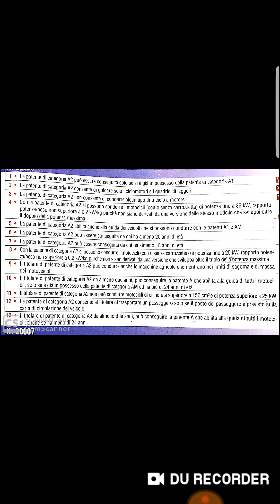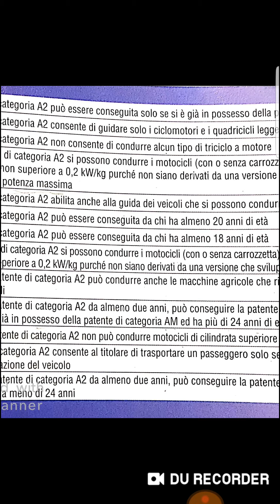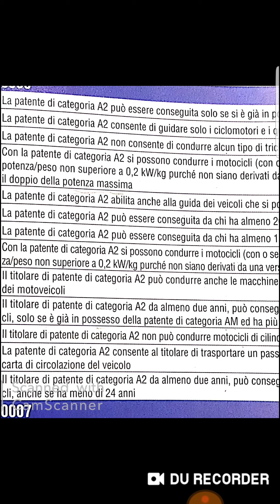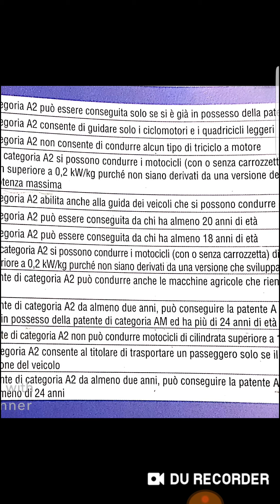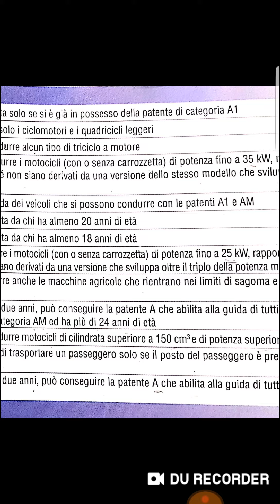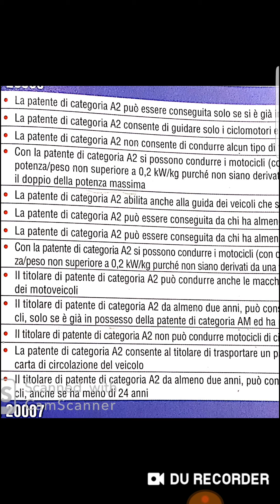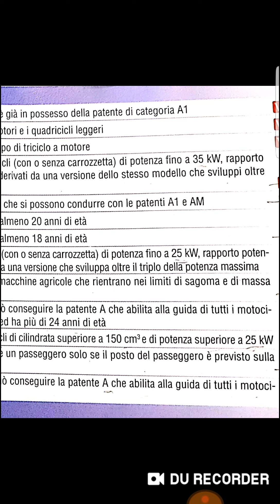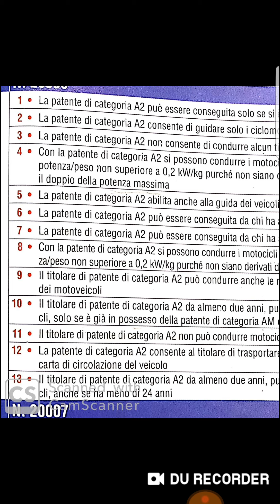الاسئله patente (A2)